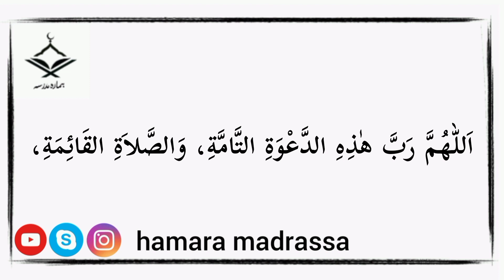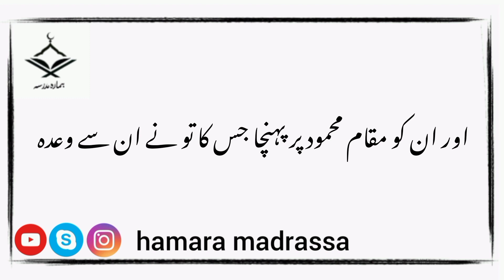Supplication after Adhan || Dua after Adhan || hamara madrassa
Assalamualaikum,

Today, this video is about :

( Supplication after Adhan || Dua after Adhan )

hope you like this video and that it will be helpful to you and your family.

and also if u want to take online quran classes with me , so u can contact on these accounts  which is mention below ⬇️⬇️

                      ✨ jazakAllah ✨